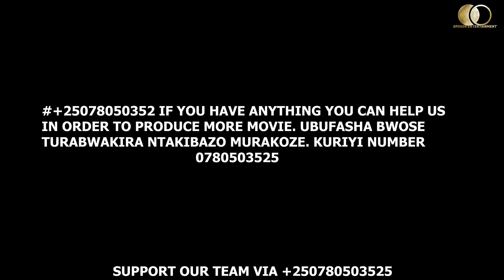Ubugome Bwa Mama 3 Full Film Nyarwanda 2023 citymaid #0780503525